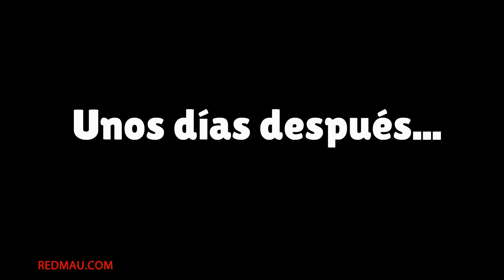Chiste de Pepito - Maquina de escribir